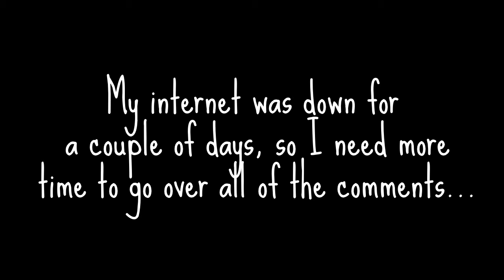**CLOSED** GIVEAWAY UPDATE!!! DEC. 2, 2014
***OPEN ME***

It will end on Dec 10, 2014

LIGHTING USED: Macro LED Ring Light